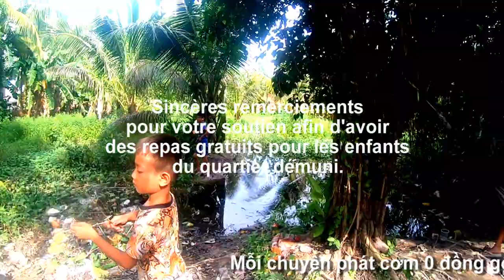30 phần rau quả 0 đồng cho bà con nghèo xóm chùa Hang, Sốc Triết, Cô Tô, Tri Tôn, An Giang 17/08/24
30 phần rau quả 0 đồng cho bà con nghèo xóm chùa Hang, Sốc Triết, Cô Tô, Tri Tôn, An Giang 17/08/24.